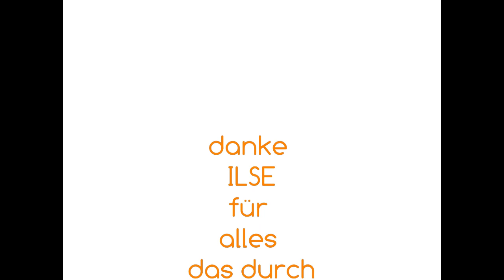DANKE ILSE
Ilse Gerges tanzt in unseren herzen zu blühenden Mohnblumen, Genseblümchen und spitzzahnigen gelb glühenden Lövenzahn, für immer